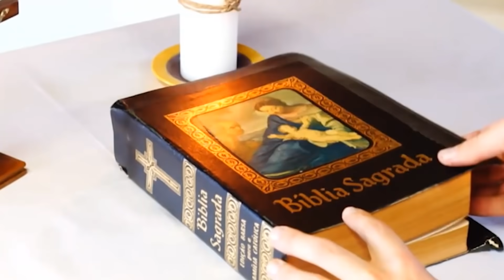20/08/2021 | Amar a Deus e ao próximo | Evangelho do dia com